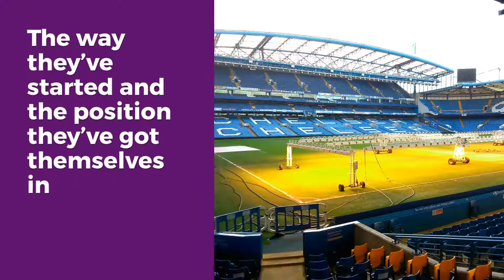Glen Johnson - VAR needs to be scrapped for now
In this week’s blog, Brand Ambassador Glen Johnson on why VAR needs to be turned off and Lampard still working magic at Chelsea.